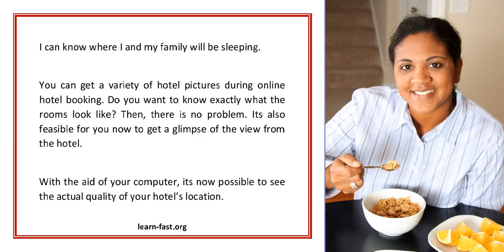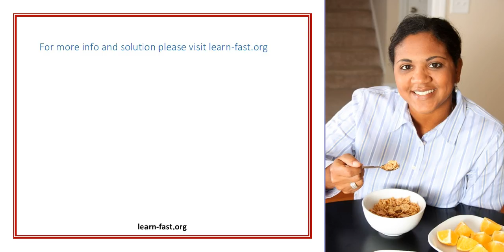Learn How Online Hotel Booking Can Save You Dinero